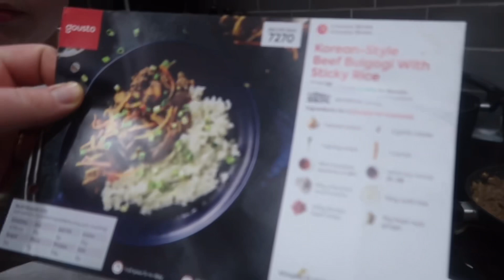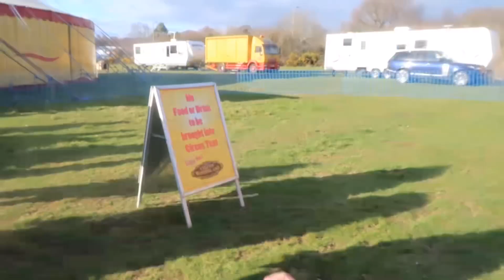HE THANK HIMSELF | WE WENT TO THE CIRCUS 🎪